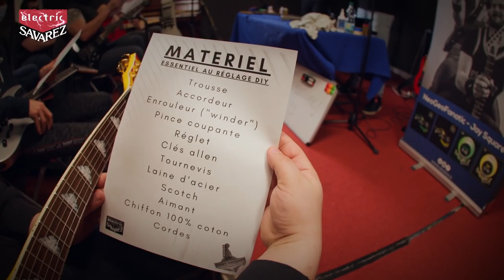Apprends à régler ta guitare - Reportage GUITAR WORKSHOP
Merci à Mat Ninat pour la réalisation de ce reportage tourné à Paris lors du tout premier Guitar Workshop. Merci à Savarez pour leur soutien !